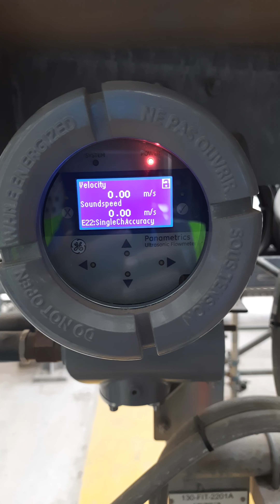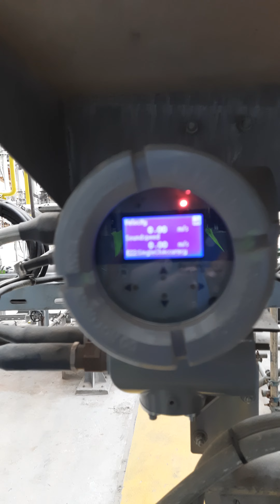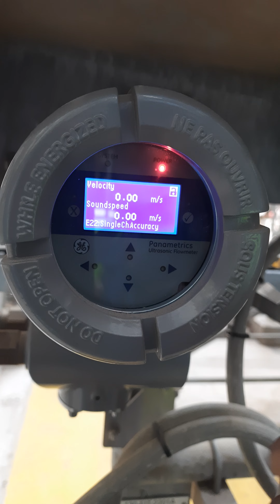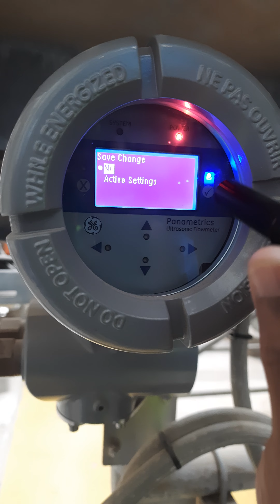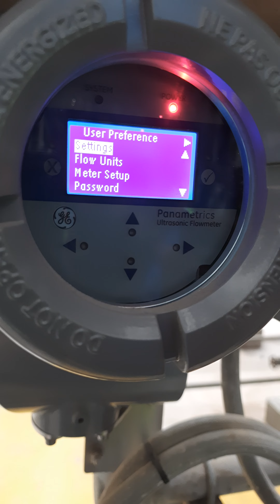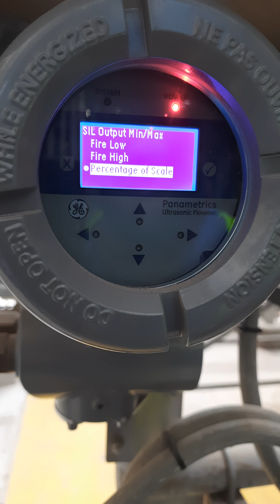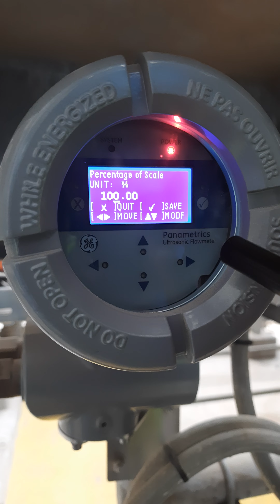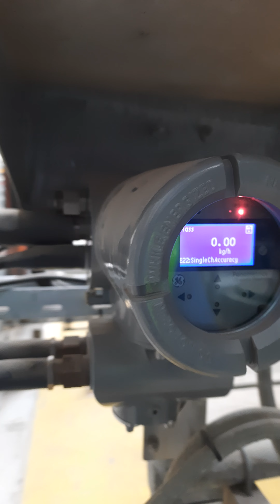How to configure And Loop Chack Ultrasonic Flow Transmitt..Model XMT900